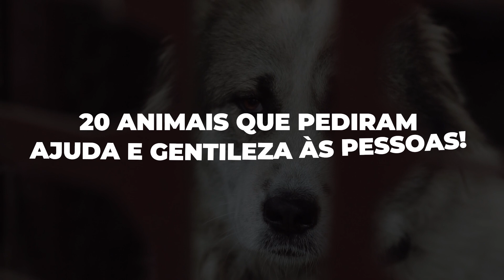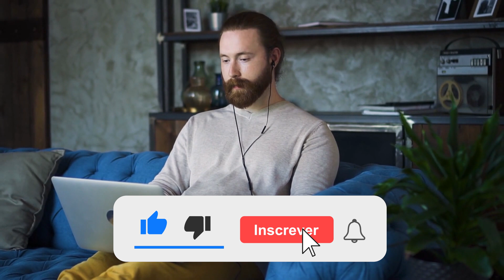ANIMAIS QUE PEDIRAM AJUDA E GENTILEZA ÀS PESSOAS!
Os animais nos ajudam muitas vezes no nosso cotidiano e no trabalho, porém, eles também acabam se metendo em encrencas que sem um empurrãozinho humano, eles não conseguiriam escapar ou até mesmo sobreviver.

Quer saber mais sobre este assunto? Então, vem com a gente.